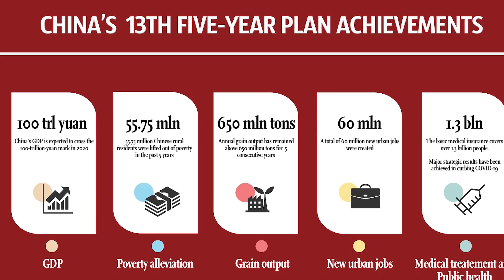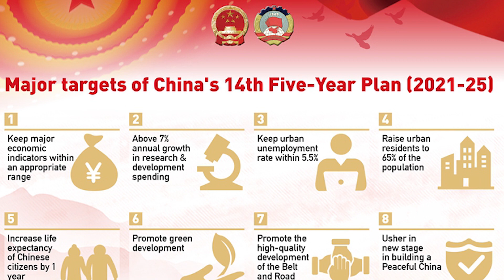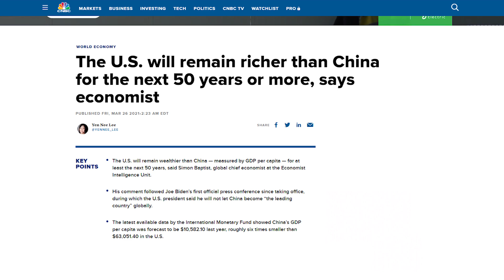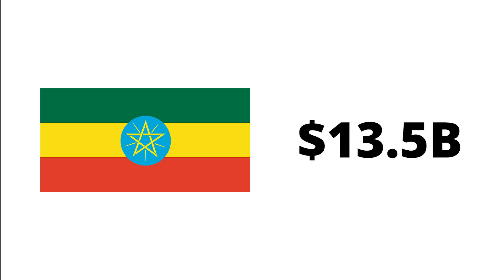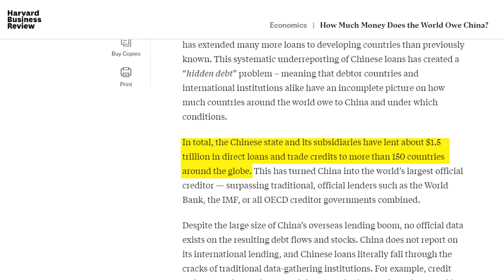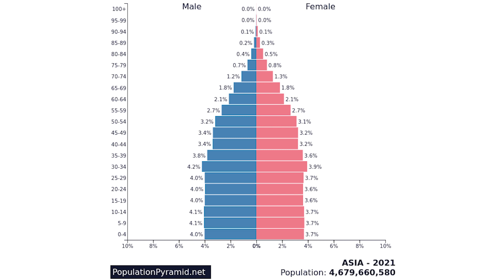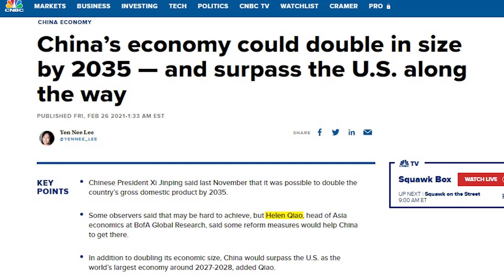The World Transfer of Economic Power